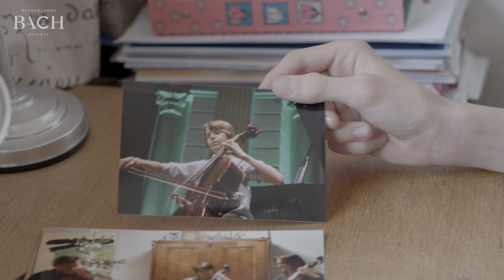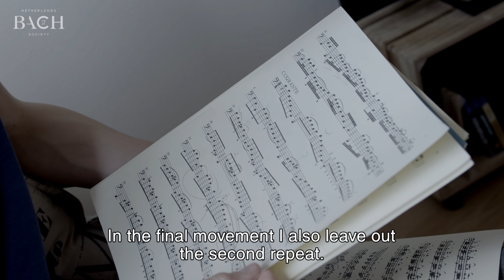Wink on Bach Cello Suite no. 3 in C major BWV 1009 | Netherlands Bach Society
"In ten years' time I'd like to be travelling all over the world to fascinate people." In this interview we give a portrait of Reinier Wink, who performed the Cello Suite no. 3 in C major for All of Bach. Wink is a student of Lucia Swarts, cellist of the Netherlands Bach Society.

Recorded for the project All of Bach on October 8th 2017 in The Hague.

Reinier Wink, cellist
Cello: unknown, made in Austria